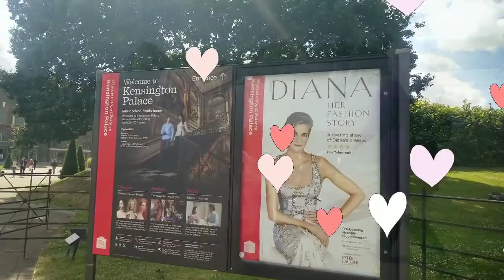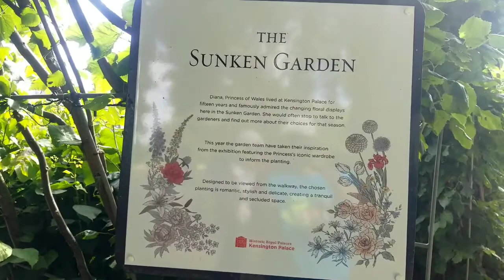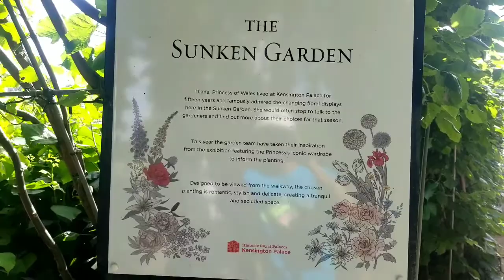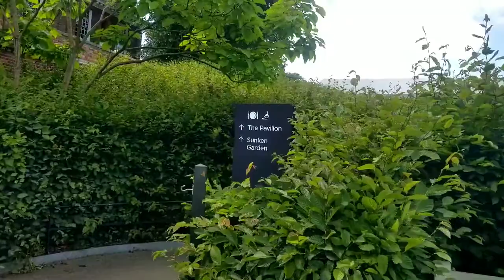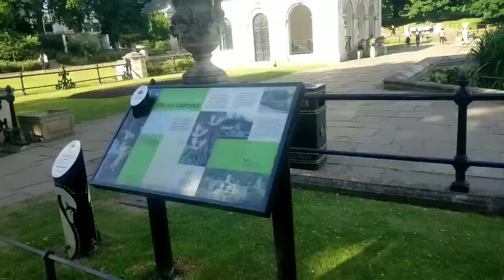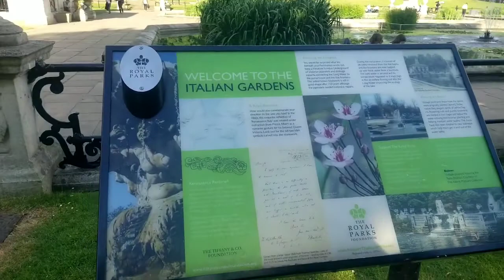June 14, 2018